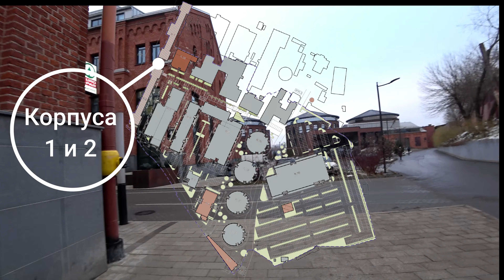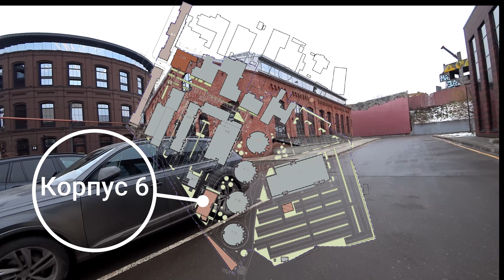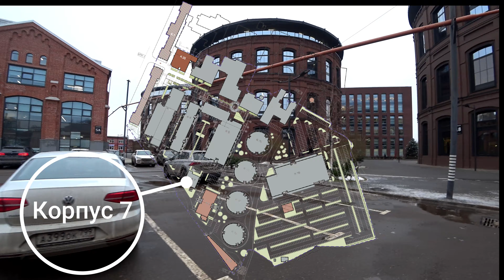Газовый завод Арма. Пример качественной архитектуры в центре Москвы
В Москве на 1 января 1868 года числилось 3083 газовых фонаря, и Московский газовый завод был полностью принят комиссией в эксплуатацию. Английское общество с 1 января 1868 года заводит книгу № 1 газовых фонарей Москвы и каждому фонарю присваивает свой номер. Общее количество всех видов фонарей в Москве достигает 9327 шт. Московский газовый завод по заключению экспертов был признан самым большим в мире.
В двухтысячных годах заметным явлением в жизни Москвы стало освоение заброшенных индустриальных объектов и преобразование нежилых предприятий в творческие кластеры. Такая практика давно существует на Западе. Она успешно прижилась и в Москве, а теперь постепенно проникает даже в небольшие города по всей России.
В 2003 году на Арму пришли разной степени известности музыканты, дизайнеры, продюсеры, среди которых Денис Симачев, Катя Гомиашвили, Александр Якут, медиагруппа Живи!, журнал Сноб и многие другие. Некоторые успешные компании взяли в качестве своих имен местные названия. Так, ведущий техно-клуб столицы стал называться Арма17, а одно из творческих объединений получило имя Газгольдер.